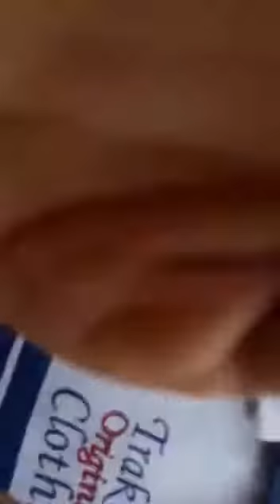Igreja do Santo Agostinho(2)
Santa Cruz do Capibaribe
Pastor Presidente Aito José Alves
Pastor Amaro Berto da Silva
Superintendente das campanhas Evangelizadora Diácono Elenildo Xavier